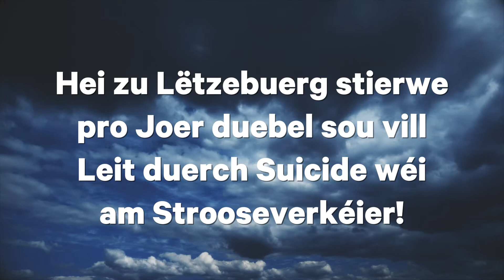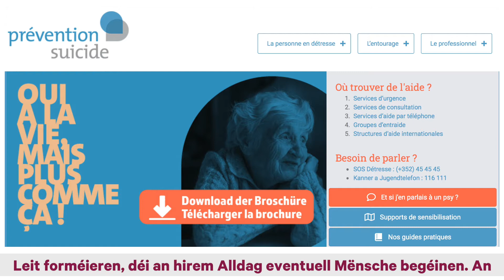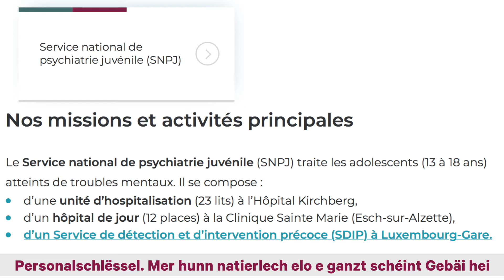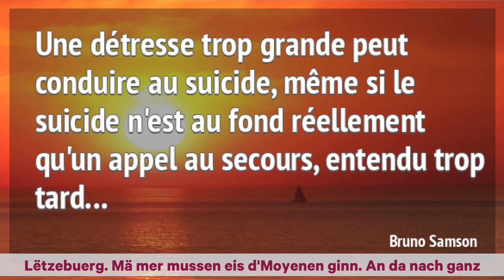Interpellatioun Suicide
"Suicide däerf keen Tabuthema sinn. Och net zu Lëtzebuerg."
Françoise Hetto-Gaasch - CSV Deputéiert Osten